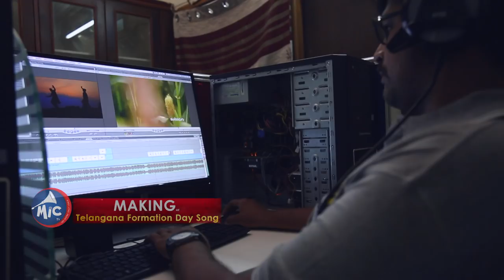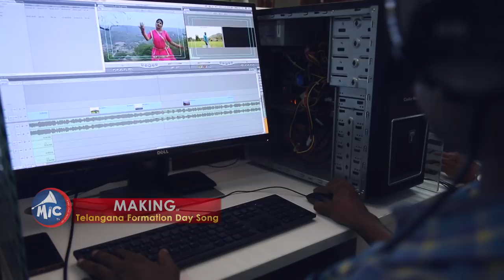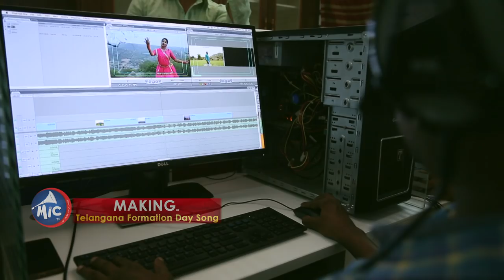Telangana Formation Day Song Making Video | 2018 | Mangli | Dr. Kandi Konda | Jangi Reddy | MicTv.in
Telangana Formation Day Special Song 2018, Beautifully Sung by Mangli and JangiReddy and Written by DrKandikonda on the anniversary of the formation day of Telangana state. This Special song is Dedicated to all Heroes Struggled with Telangana Formation Agitation.

Making By: DamuReddy Kosanam
Lyrics
Singers: Mangli (Satyavathi)/ Jangi Reddy
Editor: Uday Kumbham
DOP: Tirupathi, Kotwal Madhu
Producer
Key board and ridams: Baaji
Live ridams and parcutions: Ganesh
Sound engineer: Venky Naidu
Mastering: Sudarshan
Music arranger: Kumar
DI: Sanjeev Mamidi

Special Thanks to :
Purnachander Badawath
Dulam Satyanarayana